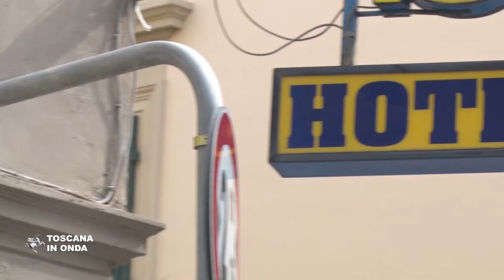Covid-19, più controlli negli aereoporti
La nuova ordinanza emanata dalla Regione Toscana dispone che da sabato 18 luglio le Aziende sanitarie territorialmente competenti dovranno allestire, presso gli aeroporti di Pisa e di Firenze, stazioni di accoglienza per cittadini provenienti con voli da aree extra Schengen. Nelle stazioni di accoglienza saranno registrati tutti coloro che entrano in Italia dalle aree extra Schengen che dovranno effettuare il periodo di 14 giorni di isolamento fiduciario con sorveglianza attiva e presso i punti di accoglienza sarà loro offerta l'opportunità di fare i test sierologici e i test molecolari e la possibilità di trascorrere il periodo di isolamento presso alberghi sanitari per chi risulti positivo e per chi ha avuto eventuali contatti stretti. La notizia